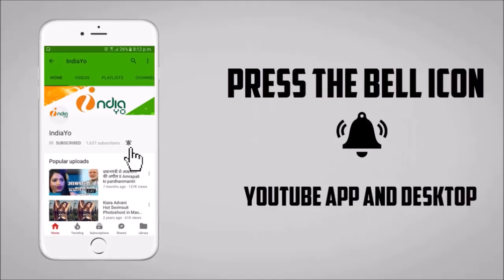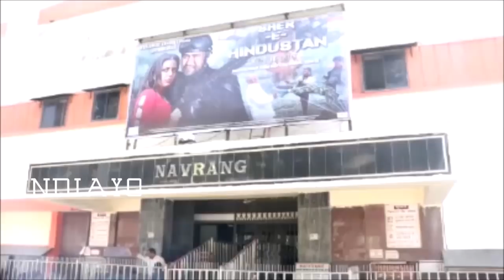Sher E Hindustan PUBLIC REVIEW | FIRST SHOW | Super Hit Film - Nirahua, Neeta Dhungana